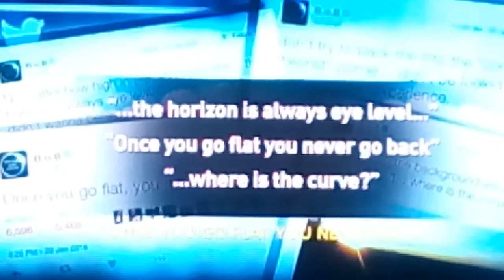Unofficial Neil deGrasse Tyson no flat earth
Since I cannot find the clip online.  I videotaped the segment.  It is not the copyrighted one that probably will be released later today/tomorrow.   TO BE CLEAR.  I just made this at home.do not expect any picture quality.